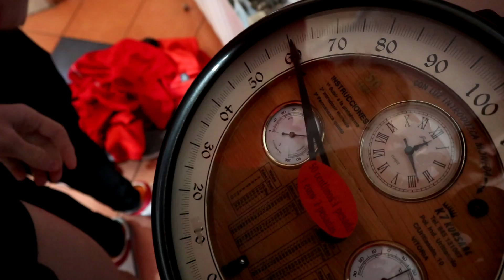TOUR COPAS DE ESPAÑA DE JUDO || SALAMANCA 2019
Tour de las Copas de España de Judo, destino 2, Bdais Simoes, perdón Salamanca.